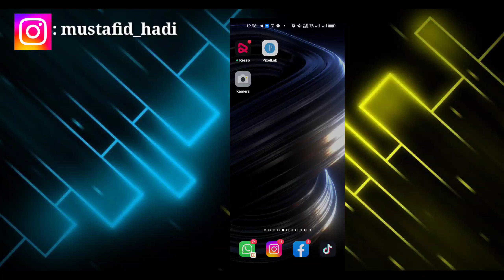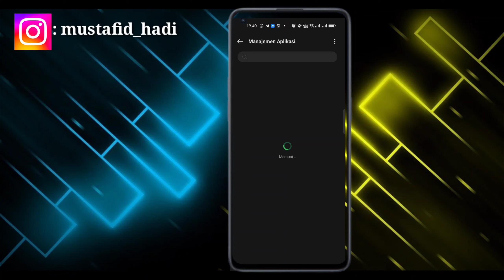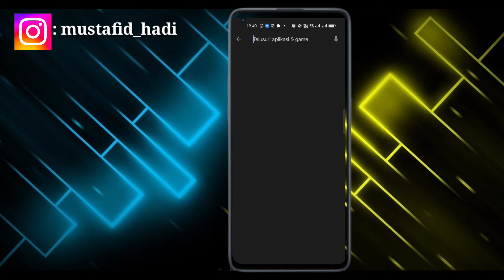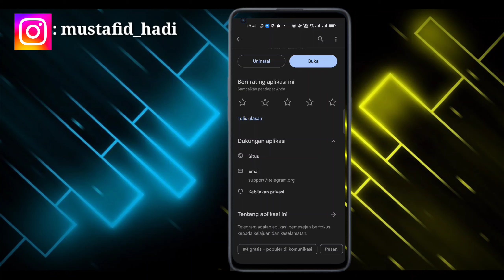Cara Mengatasi Telegram Tidak Bisa Masuk | Cara Atasi Telegram Tidak Bisa Login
Assalamualaikum warahmatullahi wabarakatu kali ini saya akan memberikan informasi yaitu bagaimana Cara Mengatasi Telegram Tidak Bisa Masuk Atau Login semoga video ini bermanfaat bagi anda semua.
unable to send sms telegram
telegram unable to send message
telegram internal error occurred
telegram tidak bisa login
tidak bisa daftar telegram